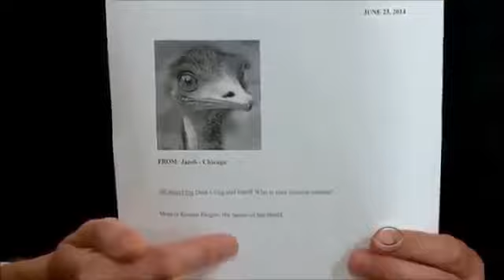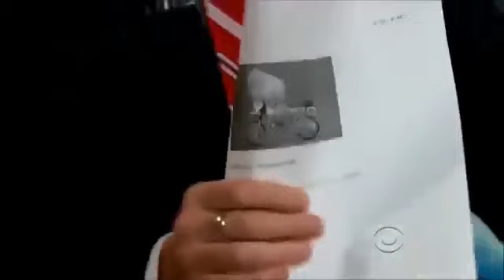Craig Ferguson HD Kathy Griffin, Ingrid Michaelson July 7, 2014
Craig Ferguson, Craig Ferguson interview, Craig Ferguson show, Craig Ferguson interviews, Craig Ferguson late late show, Craig Ferguson shows, Craig .

Craig chats with Kathy Griffin.